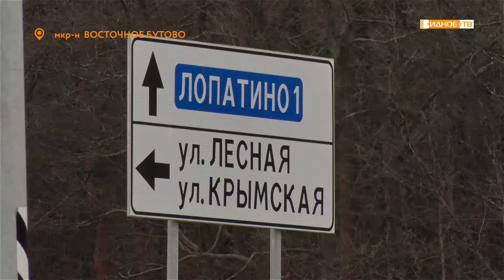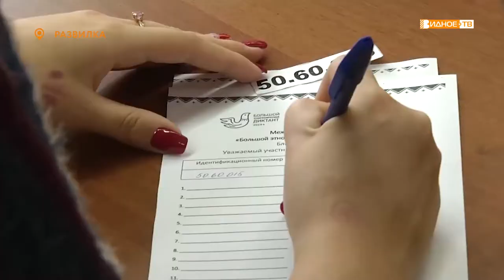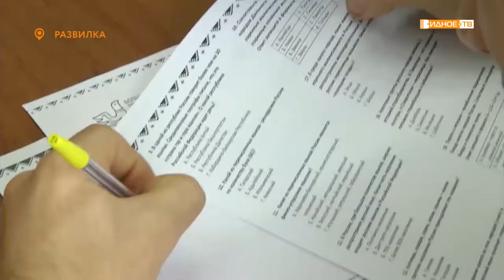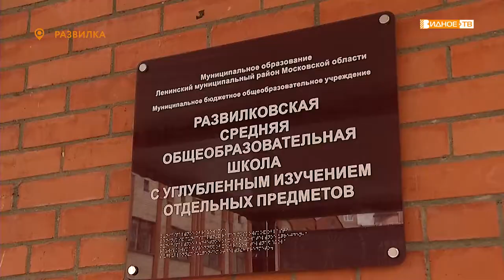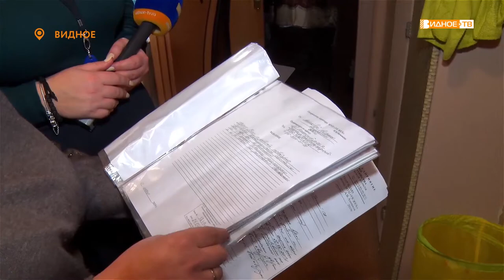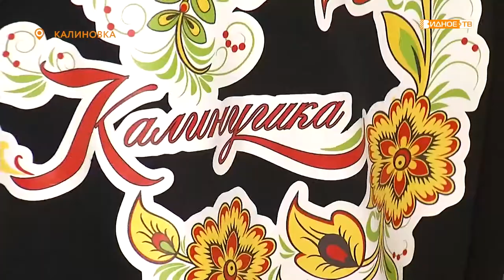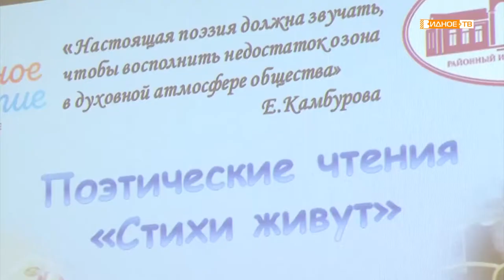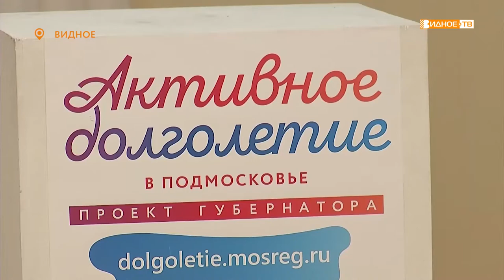Новости телеканала Видное-ТВ (01.11.2019 - пятница)